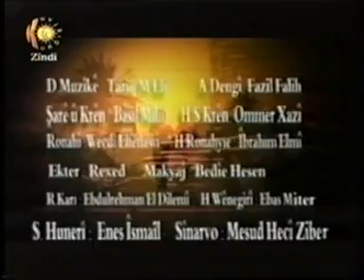Blind Ibrahim - Dil Her Tuyi